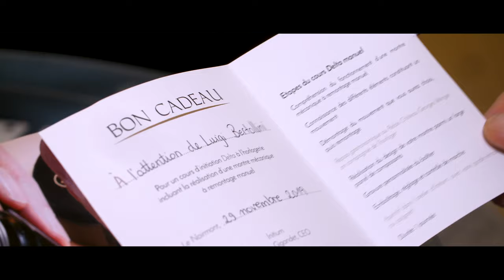A unique and original gift voucher - Initium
By offering an Initium gift voucher, you give a loved one the opportunity to put themselves in the shoes of a watchmaker for half a day or for a whole day. Installed at the workbench, tools in hand, the person of your choice will have the chance to unravel the mysteries of watchmaking alongside one of our Master Watchmakers.